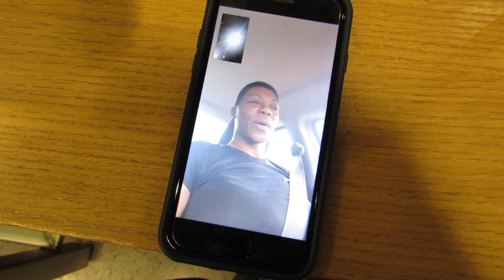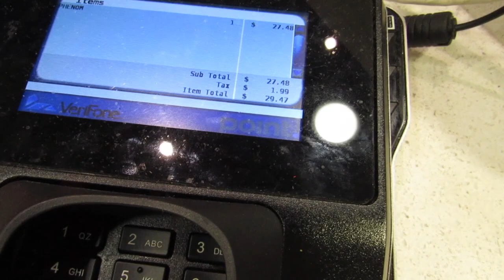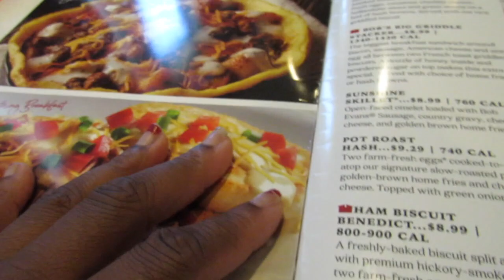You Came From Chicago?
Hey y'all! My sister came to visit us from Chicago. This is like Marvina's 3rd time coming up to BG but this is the first time we really got hang out and explore besides when she came up for graduation.

Well she was here for 1.5 days becaue someone missed thier bus, hopefully, next vist it'll be longer.

We went to the mall, had a wonderful brunch, someone got some new shoes and we even did painting with a twist such an amazing small trip.

Do y'all wanna see me go to Chicago? I think that will be a fun trip.

Twitter, IG, AMOSC: The Jasmine Way

Deven IG: Muddy_bloomer